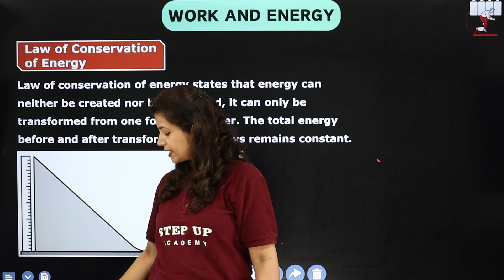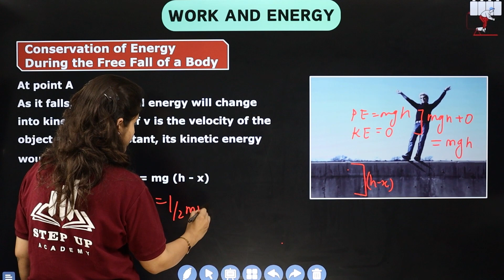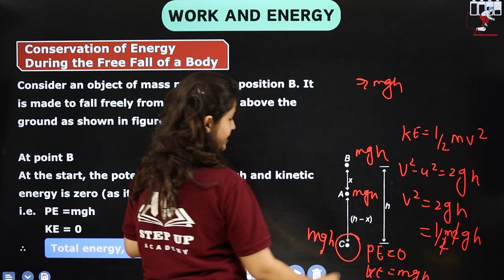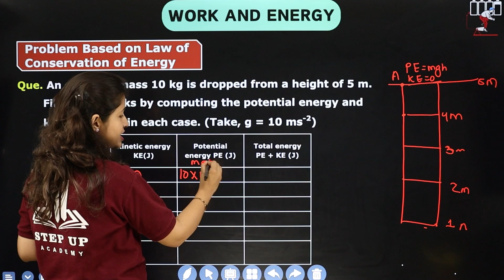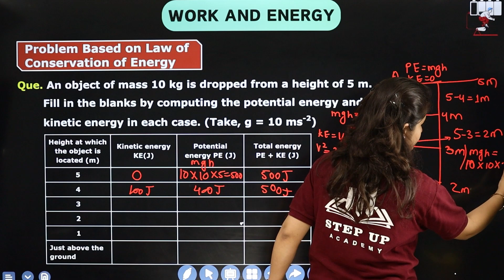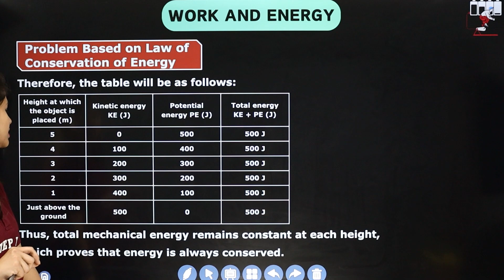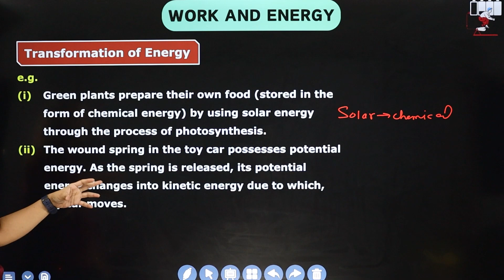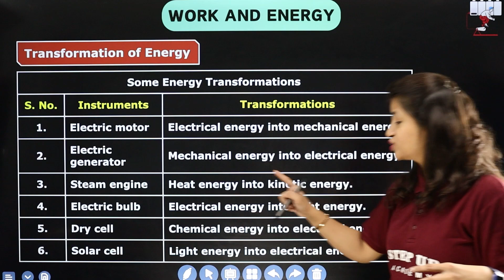Law of Conservation of Energy - Work and Energy - Chapter 10 | L4 | CBSE Class 9 Physics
By Surbhi Tiwari Ma'am. The Law of Conservation of Energy states that energy cannot be created or destroyed, only transformed from one form to another. In the context of Work and Energy Chapter 10, it's a fundamental principle governing energy transformations in various physical processes.
Boards       :- CBSE/NCERT
Must Watch
Work, Positive Negative & Zero Work, and Energy - Work and Energy Chapter 10 (L1) | Class 9 Physics

1️⃣ *Engaging Content* - Expertly curated content to boost understanding.
2️⃣ *Expert Guidance* - Receive guidance from seasoned educators.
3️⃣ *Valuable Insights* - Deep dive into subjects with ease and clarity.

- 📒 Notes
- 📄 PDFs
- 📝 Sample Papers
- 🔄 MCQs
- 🔍 Solutions